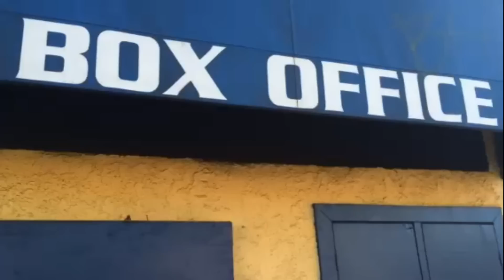New! Fountain Theatre Discount Ticket Offers - James the Box Office Dude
Want to see excellent award-winning theatre? And save money? In celebration of our 25th anniversary, we've bolstered our ticket offerings! We now offer tickets in the following categories:

Premium: Best seats in house + Free Drink
Senior Special: $10 discount on all weekday performances
Student Special: $15 discount on all performances
$15 @ 15: $15 rush tickets available 15 minutes prior to curtain
30/20 Club: $20 tickets for anyone under 30.
Is that cool, or what?